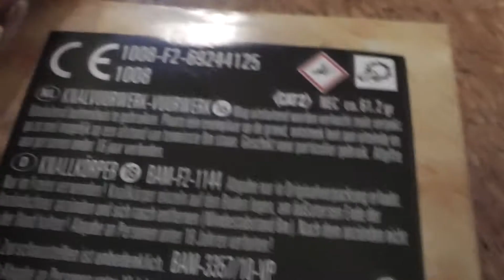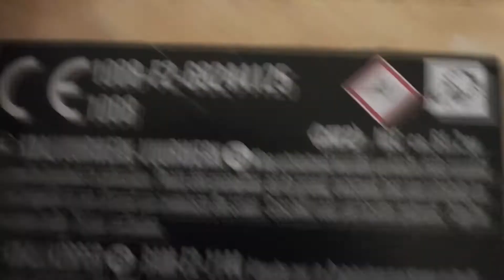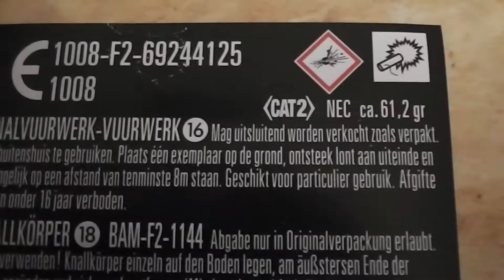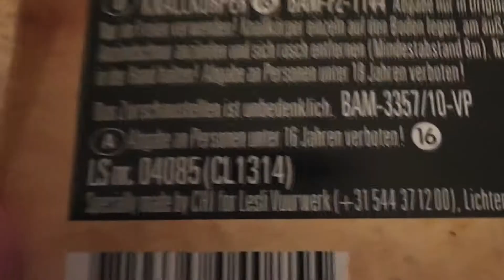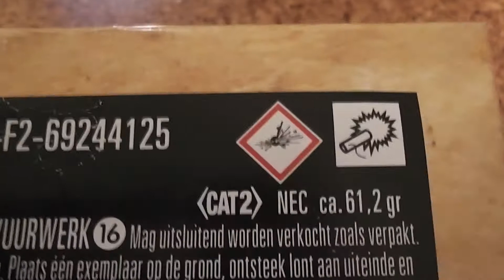Lesli Vipers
Wer relativ saubere Böller für einen angemessenen Preis haben will, der hat mit den Dingern bestimmt seinen Spaß! Für die Größe auf jeden Fall deutlich besser als Schinkenware... Nur mit dem Gips sollte man halt etwas vorsichtig sein. Am besten immer so hinlegen, dass Anfang und Ende nicht in die eigene Richtung zeigen.

Klasse 2
Kallkörper
Preis: ~5,00€